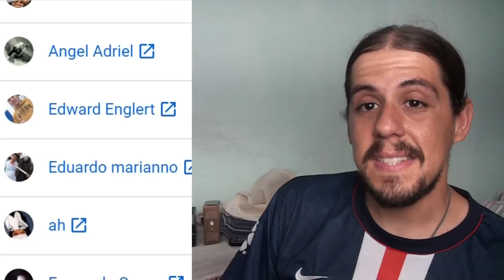React: React Desafio de Rima - ABCdário - Fabio Brazza (prod BigWiz)